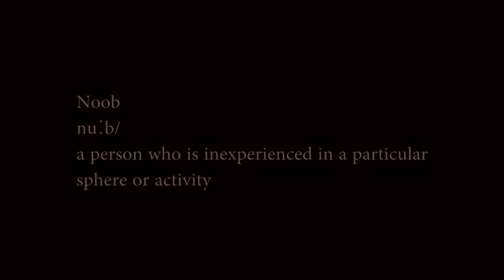Design Communication - Dress Code Video